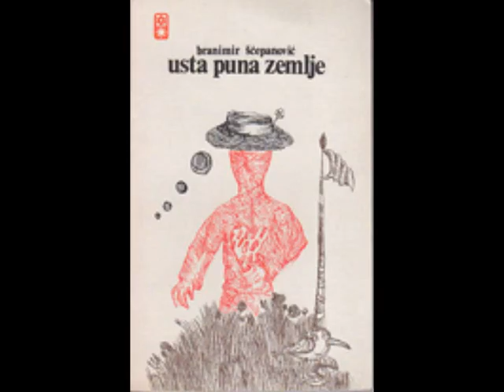Radomir Reljic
Radomir Reljić -- slike, akvareli, crteži

Transformacija tumačenja ponekih likovnih pojava do koje tokom vremena dolazi sa zamenama estetskih načela, često puta je umaujivala njihov značaj svodeći ih uglavnom na saputnike epohe. Paralelna postojanja marginalnih kreativnih shvatanja uz glavni tok likovnih zbivanja redovno se odigrava i kasniji zaključci više konstatuju takvo stanje nego što ga efikasno okreću u korist tih manjinskih ili individualnih poetika. Specifična autorska shvatanja u periodu savremene umetnosti, ukoliko ne dožive sudbinu da iniciraju sopstvene sledbenike, osuđeni su na sporedne pozicije u okviru svojih kulturnih i umetničkih ambijenata. Nastavijači i epigoni velikih umetničkih uzora osiguravali su im besmrtnost i trajnost uticaja. Ali svako vreme je izgrađivalo i sistem korelativa kojim su neke sudbine doživljavale reanimaciju, ili bar drugacije čitanje. Radomir Reljić (rođen u Skoplju 1938) pripada upravo tim malobrojnim umetnicima za koje je karakteristično da im je delo danas podložno jednom gotovo sasvim novom tunačenju i pronalaženju čitavog repertoara značenja koje je prepoznavalo novo vreme.

Radomir Reljić je u beogradskoj Galeriji Sebastian tokom februara izložio tridesetak slika u ulju, akvarela i crteža nastalih u periodu od 1969. do danas i koja omogućavaju da se povedu slična razmišljanja. Kada je tokom šezdesetih godina rad na samom početku umetničke karijere sasvim jasno istakao specifične naznake shvatanja i krajnje ličnu poetiku, ovaj autor je doživeo sudbinu umetnika Izrazito individualne optike. I ako je fomiran u klimi dominacije apstraktne umetnosti kod nas, Reljić je od prvog trenutka oblikovao jednu skoro ekscentričnu figuraciju koja je stajala u oštroj opoziciji i spram svih ostalih figurativnih trendova tog vremena. Ne treba ispustiti iz vida da je upravo u ovoj sredinu presudnu ulogu za formiranje opšteg umetničkog ukusa odigrala tzv. Beogradska slikarska škola čiji su autori istančanih manira i pobornici lepog slikanja, intimnih i lirskih atmosfera što je sve koincidiralo sa stvaranjem jedne nove i lažne građanske klase. Reljić se tada odmah obreo na najudaljenijoj  tački u odnosu na taj ukus otvoreno izazivajući negativno mišljenje o svom slikarstvu, koje je tada bilo građeno na specifičnoj percepciji, na netačnom crtanju, odsustvu želje za jasnom kompozicijom a pagotovo za uobičajenom slikarskom fabulom. Ono je pre odisalo kiselom sarkastičnošću, grotesknošću, išlo je linijom pornografske ili idejne provokacije, voajerizmom, što sve ukupno nije moglo imati pozitivne recenzije oficijelnih ocenjivača.  Danas kada je slikarstvo doživelo temeljit obrt i potpuno izmenjene kriteriološke sadržaje, a pri tome je Reljić ostao dosledan takroj izražajnosti ne ustupajući pred menama ukusa i stilova, čini se da je prilika da se o otvoj umetnosti donesu bliži sudovi i precizniji saključci.

No, istovremeno, ova umetnost postavlja pred kritiku i neke teže probleme. Jasno je, na primer, da je Reljićevo slikarstvo izrazitog lokalnog porekla o čemu svedoči jedan specifičan ikonografski repertoar. Dešifrovanje ovih znakova, a u drugom nivou tumačenja i simbola koji su upleteni, uvek dovodi do ustanovljavanja etičkog i etničkog identiteta koji su podignuti na opšti plan vrednosti ili fakta. To naravno nije u suprotnosti sa ovim vremenom u kome iznova dominira težnja prema 'duhu' saredine, autentičnom i subjektovnom. Problem je, međutim, u tome da se formuliče jasan diskurs o sadžajima koje Reljić predlaže i da se postave pogodni parametri procenjivanja njegove uloge i mesta u umetničkom sistemu kome pripada. Jer, ako su ranija tumačenja njegove umetnosti išla samo putem utvrđivanja nedostataka koji su determinisali to delo, danas je posve jasno da je upravo takav pristup bez obzira na poreklo ons mera i imperstiv u radu koji pretenduje da bude aktuelan, odnosno, u najneposrednijoj korespodenciji sa svojim vremenom.

Jovan Despotović
Muzika:Rachmaninoff Prelude in g minor op_ 23